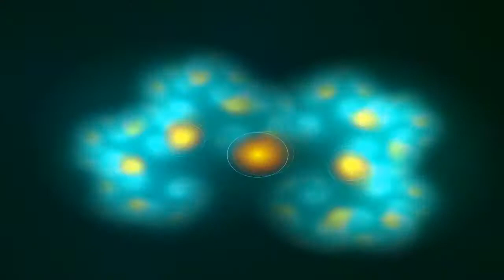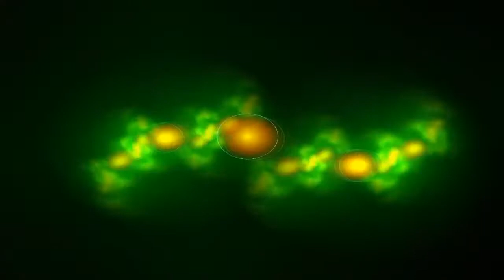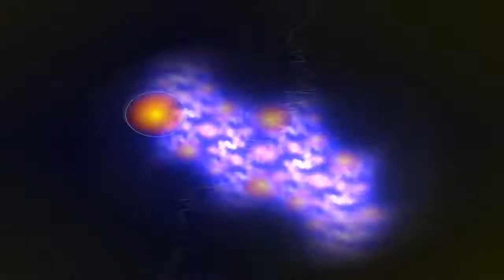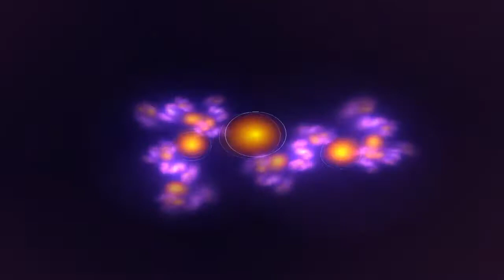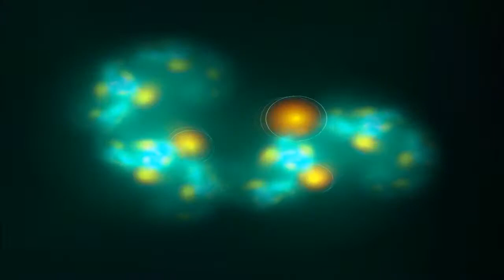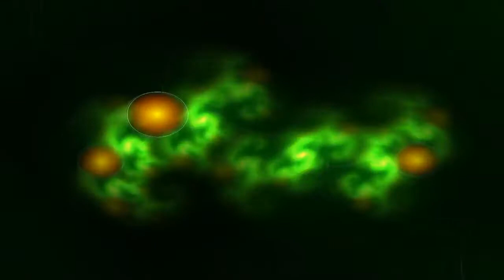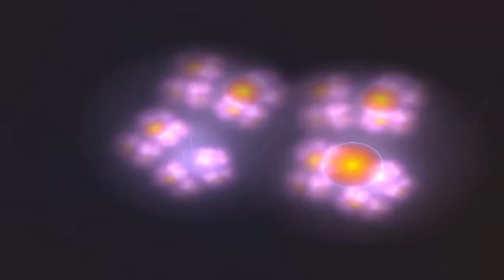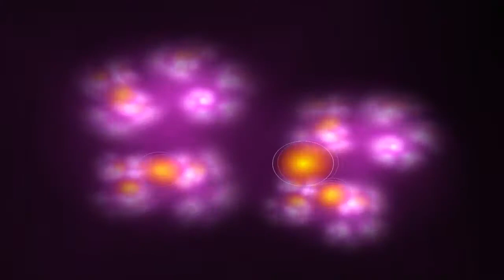Josh Woodward - The Simple Life (Full Album)